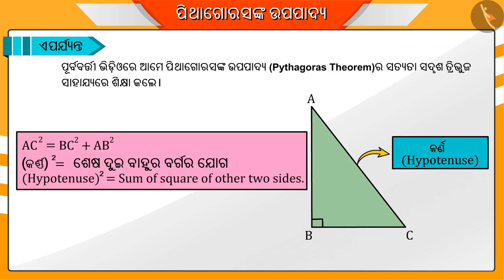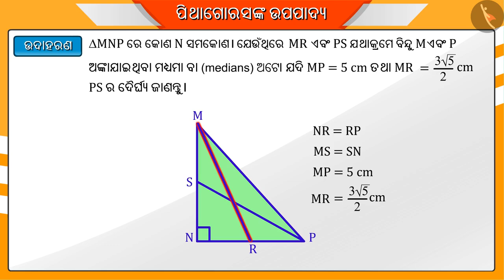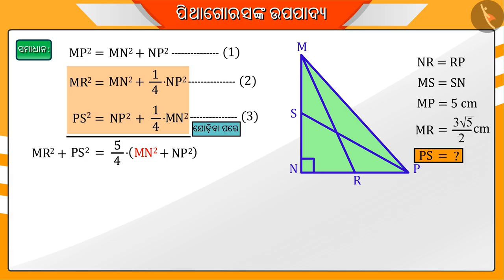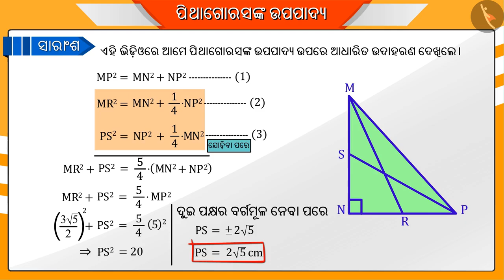ପାଇଥାଗୋରସ ଉପପାଦ୍ୟ | Pythagoras Theorem